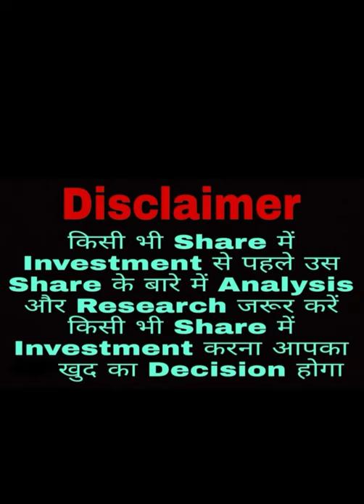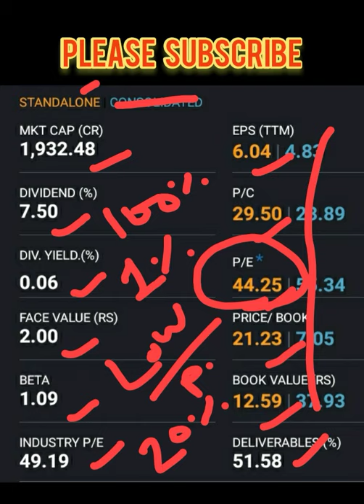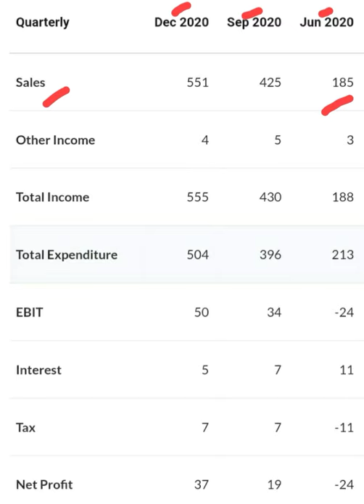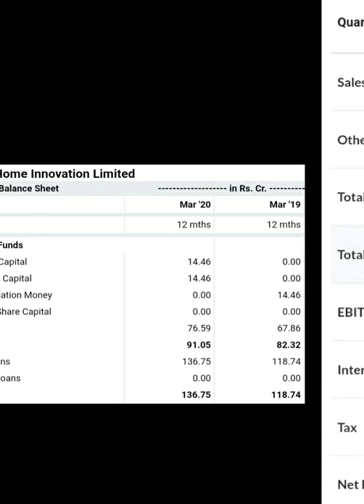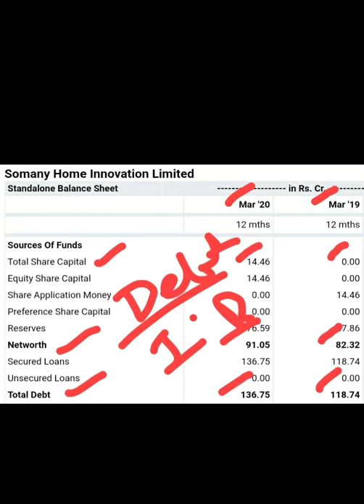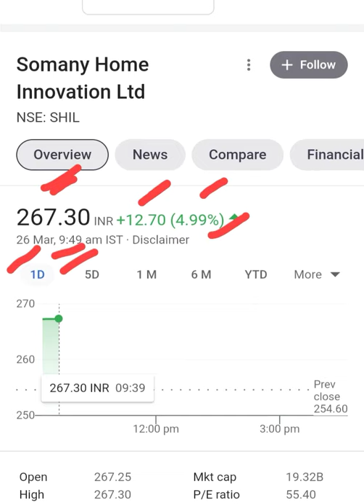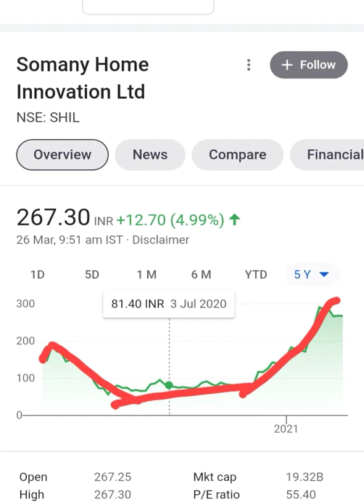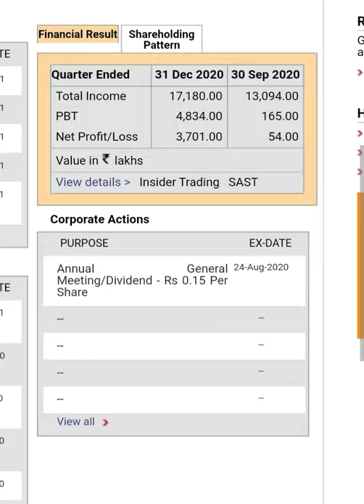Somany Home Innovation Ltd🔥ये Stock भविष्य में Multibagger Return दे सकता है